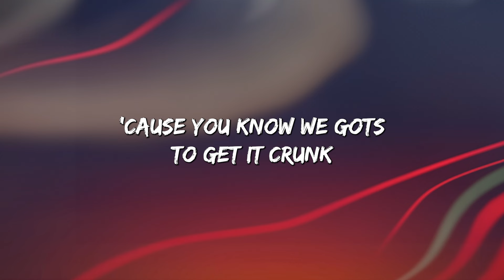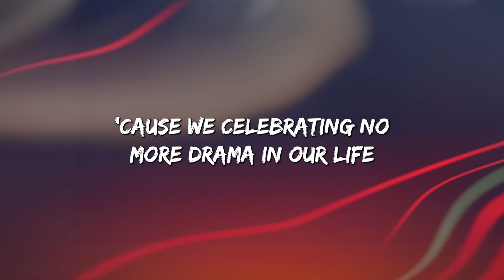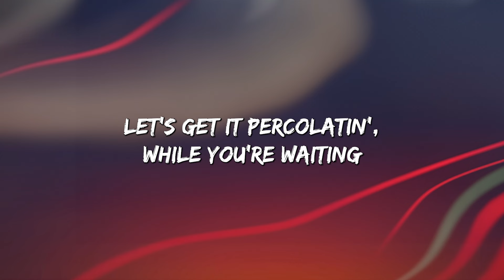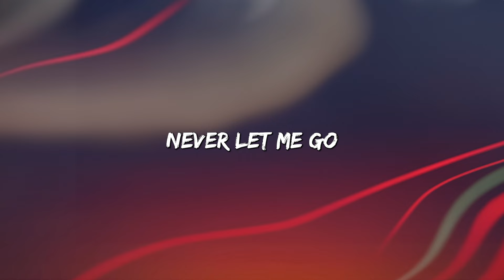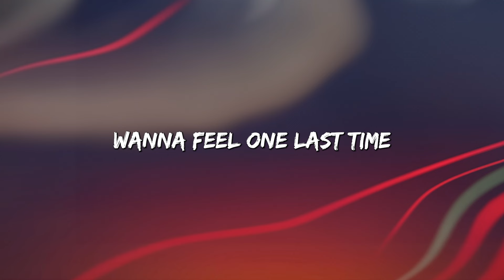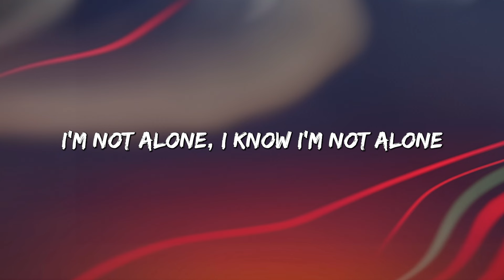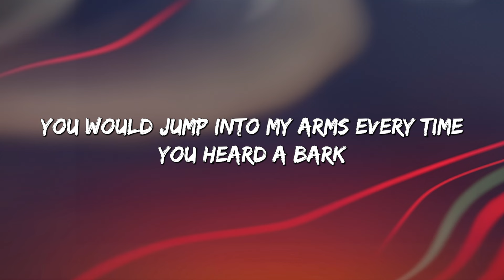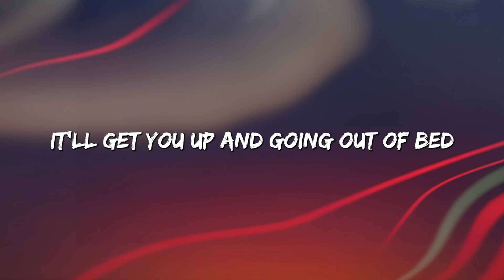Family Affair - Mary J. Blige (Lyrics) || Alan Walker, Powfu... (MixLyrics)